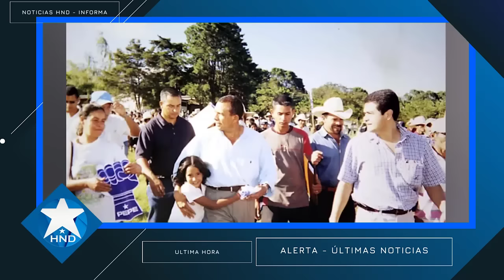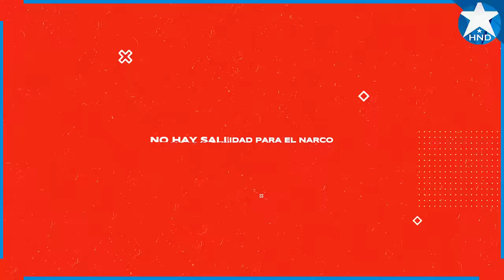Noticias Honduras 29 de Enero 2024, Ultimas Noticias Honduras 29 de Enero 2024, HONDURAS